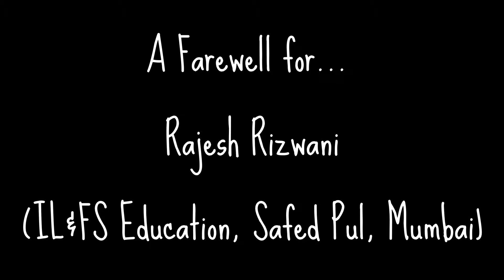Farewell for Rajesh Rizwani at IL&FS Education, Safed Pul, Mumbai